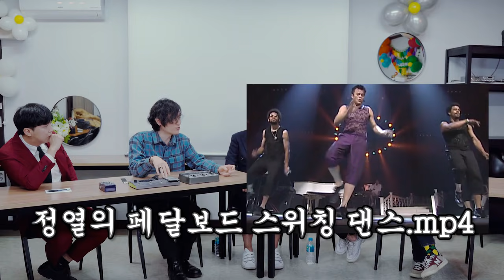[일기토] 꾹꾹이 VS 멀티이펙터 뭐가 더 좋은가 (Feat. funtwo , 치치)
[ 기타 레슨 공지 ]